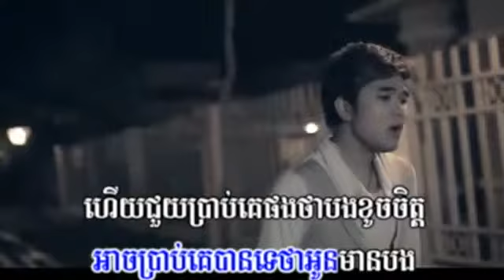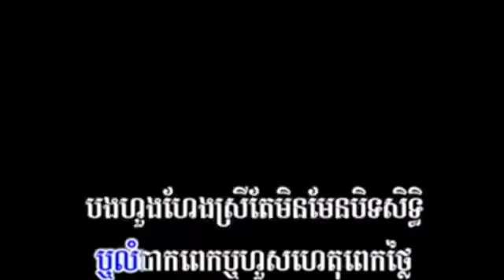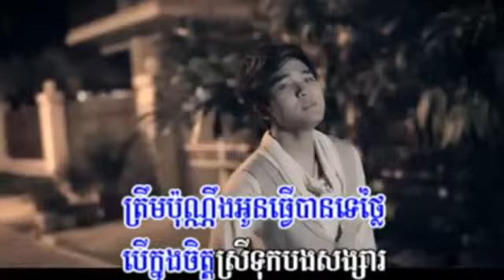ALL khmer song 2014 27